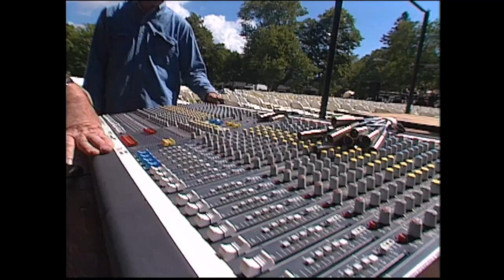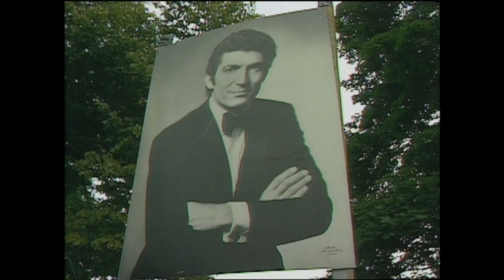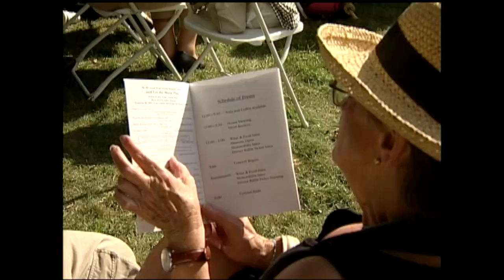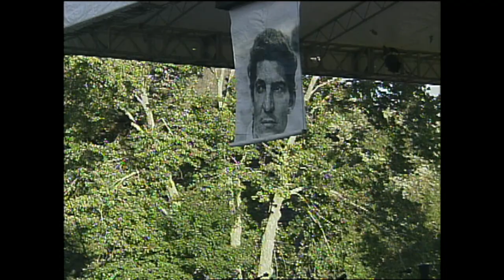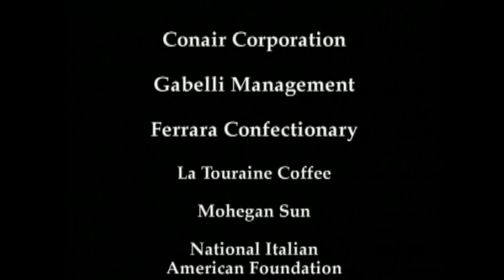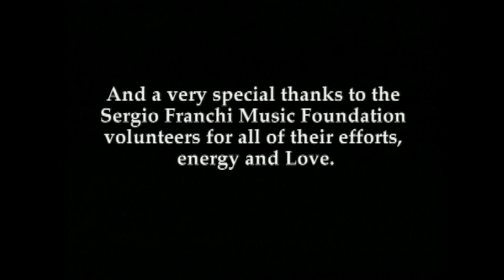Sergio Franchi Music Scholarship Foundation, (THE BEST OF) "Let The Music Play" 3:05:36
A three-hour compilation of the past 25 years of the Sergio Franchi music scholarship foundation "Let The Music Play" concerts

We thank all of  Sergio's fans and supporters for making all of the "Let the Music Play" Concerts so memorable and special.  These events on the Sergio Franchi Estate were a culmination of 25 years of hard work and dedication in supporting tenors and operatic singers to continue their musical education and strive in their professional careers.
For my forever, heartfelt gratitude to the town of Stonington, Connecticut and its police department for helping, and actually embracing my "crazy hearts dream"…
Adding music to its legendary history, which was always known for the arts…
The very reason that Sergio and I chose Stonington as our first home, made the music echo through it.
Many thanks, Eva